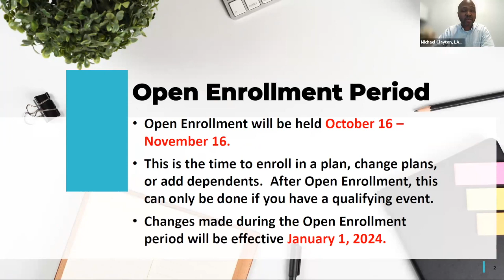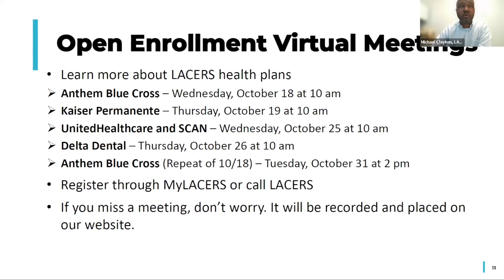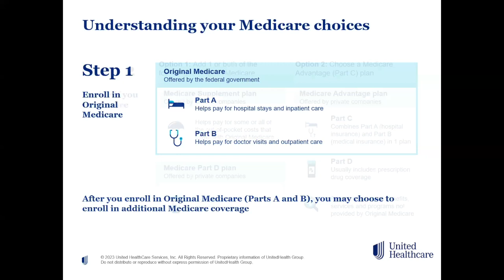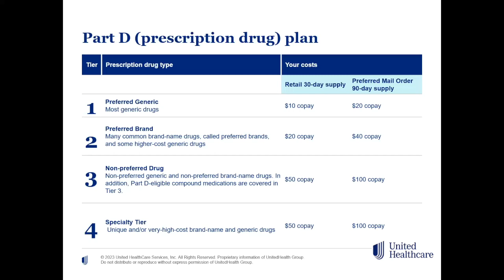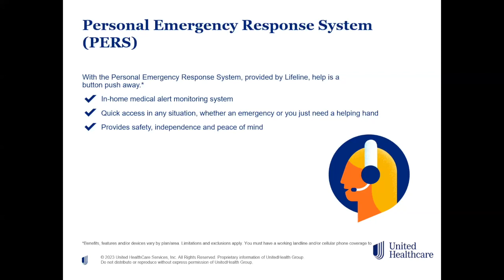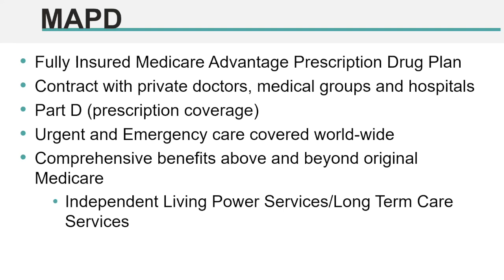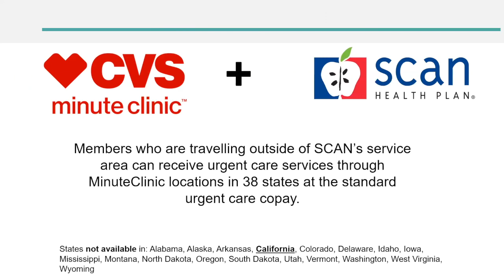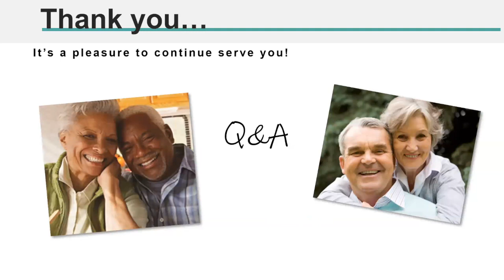SCAN, UnitedHealthcare Virtual Open Enrollment Meeting - October 25, 2023